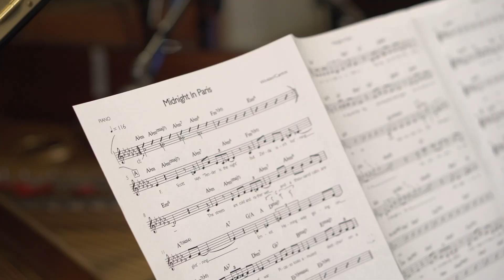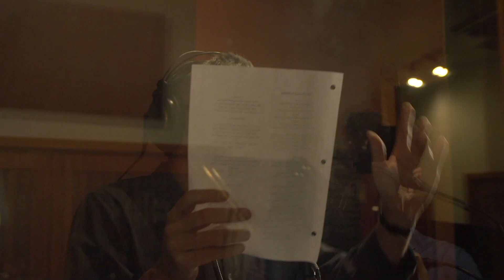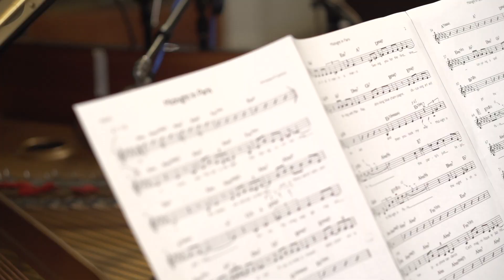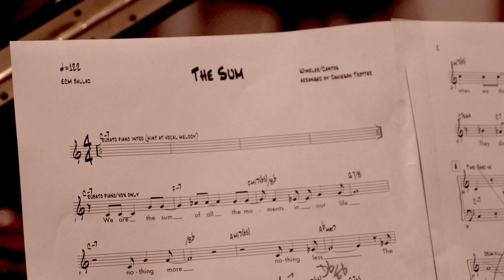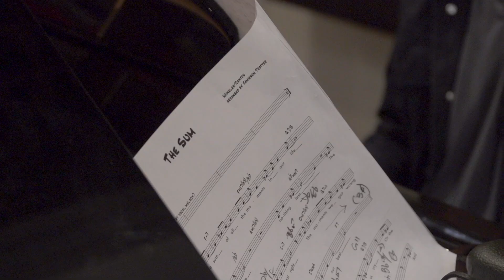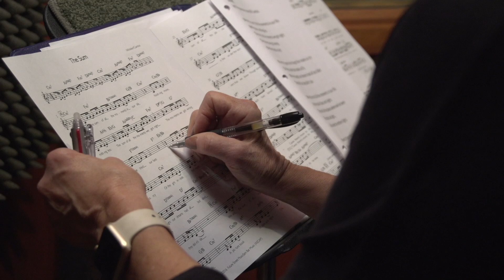MARK WINKLER "The Company I Keep" FINAL